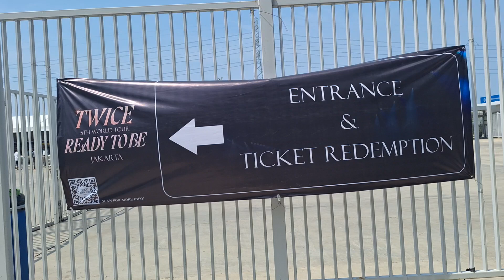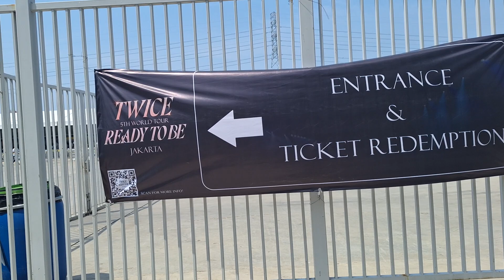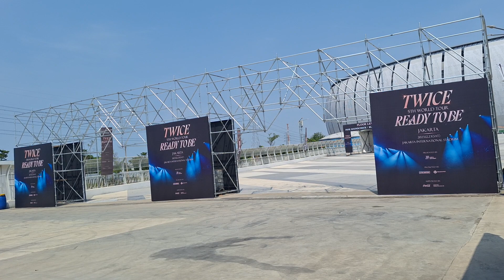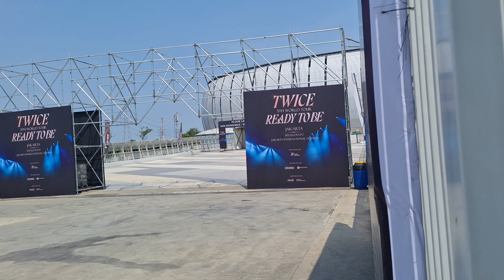Suasana di Ramp Barat JIS jelang Konser TWICE di JIS, tanggal 23 Desember 2023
Girlgroup asal Korea Selatan, TWICE, akan menggelar konser dunia kelima, READY TO BE, di Jakarta International Stadium atau JIS, Indonesia pada 23 Desember 2023.